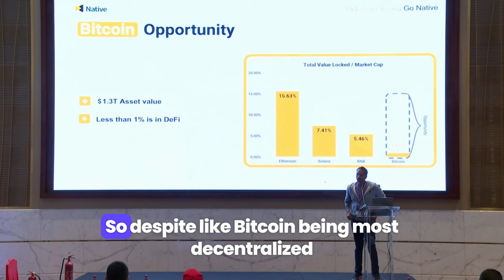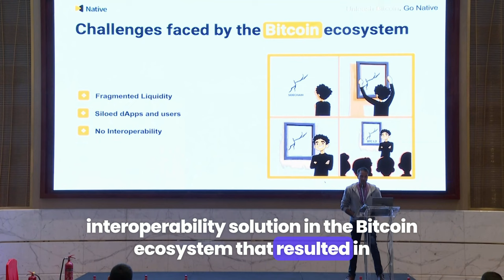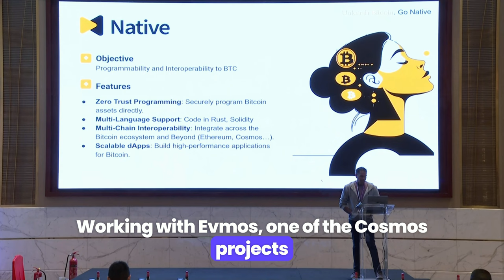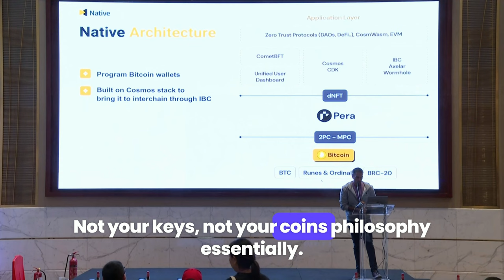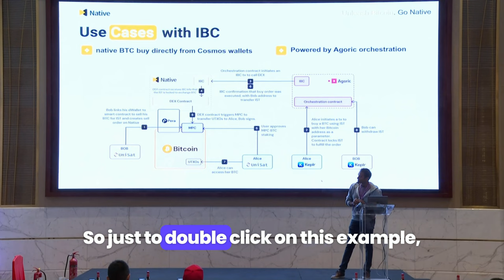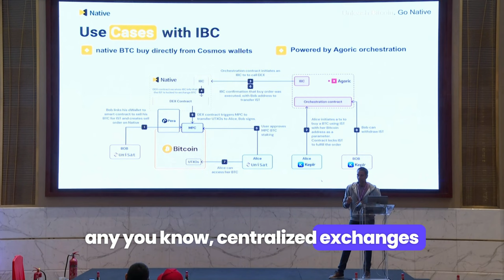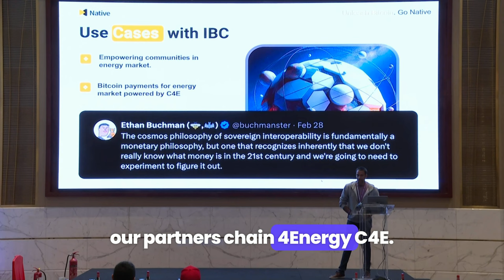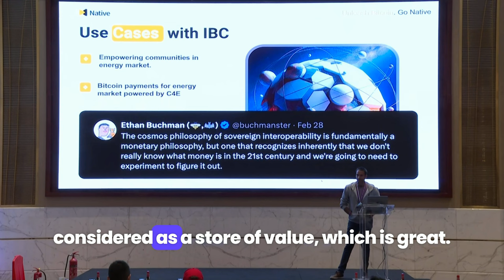Bringing Native Bitcoin to the Interchain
Native cofounder Siva Sagiraju discusses how Native is building a Cosmos SDK-based chain to enable programmability and interoperability for Bitcoin to unlock Bitcoin DeFi.